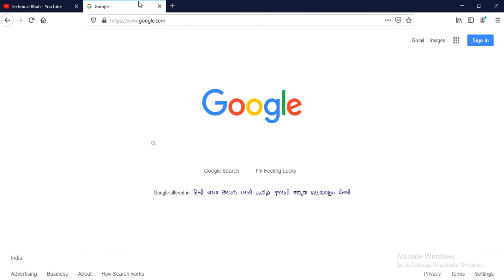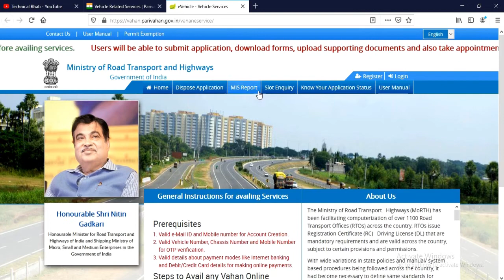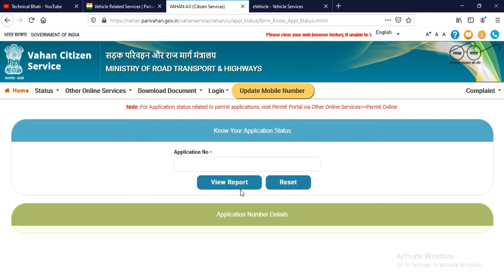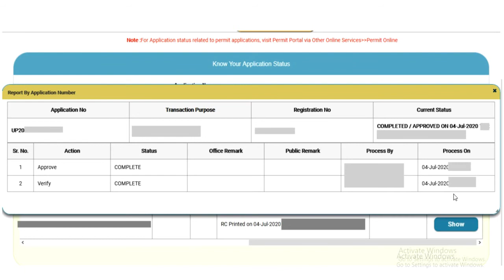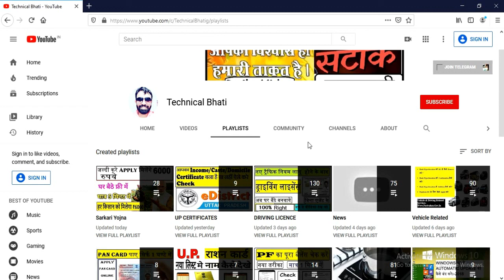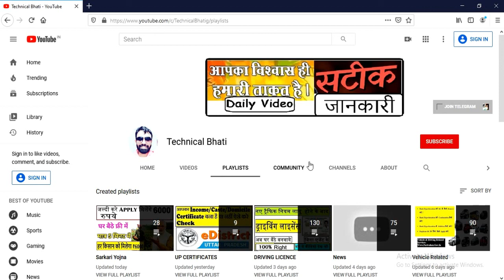Online RC Application Status Check||ऑनलाइन आरसी एप्लीकेशन स्टेटस कैसे चेक करें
Hello Dosto namaskar aaj ki ish video me maine bataya hai ki aap Vehicle Transfer Status online check kis tarah kar sakte ho,Uske baare me complete information batayi hai.

How to check Vehicle Transfer status online
How to check RC Transfer status online
How to check Vehicle RC Transfer status online
How to check Vehicle registration Certificate Transfer status online
How to check registration certificate Transfer status online
Gadi Transfer Application Status check online